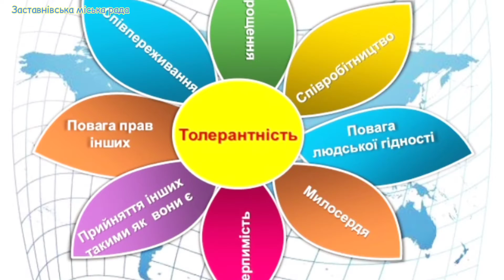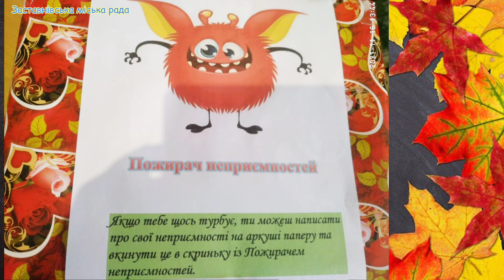Міжнародний день толерантності у Заставнівському ЗЗСО І-ІІІ ступенів